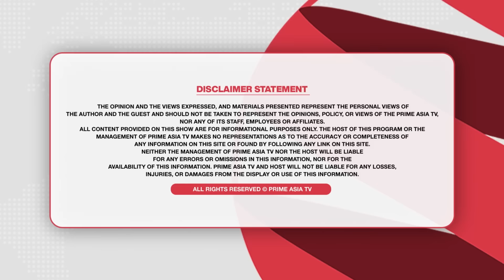Prime Discussion (2570) || Bad politics started happening in Jalandhar West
Prime Discussion (2570) || ਘਟੀਆ ਸਿਆਸਤ ਹੁੰਦੀ ਪਈ ਆ ਜਲੰਧਰ ਪੱਛਮੀ ਵਿੱਚ, ਅਕਾਲੀ ਦਲ ਦੇ ਸੰਕਟ ਦਾ ਦਿੱਲੀ ਦੀ ਸਿਆਸਤ 'ਚ ਉਬਾਲਾ

24 hours Local Punjabi Channel